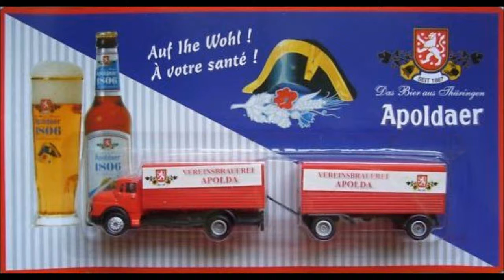Caminhões Escala HO - 1/87 Car System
Car System é um sistema de motorização e controle de direção para veículos em miniatura.
O veiculo tem uma bateria recarregável a através de uma guia imantada segue uma linha oculta sobre a pista.